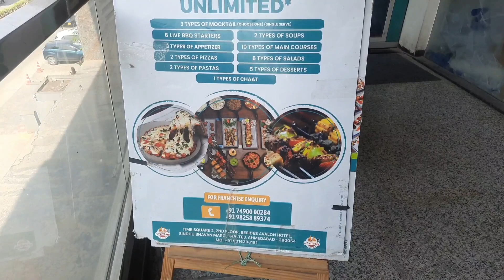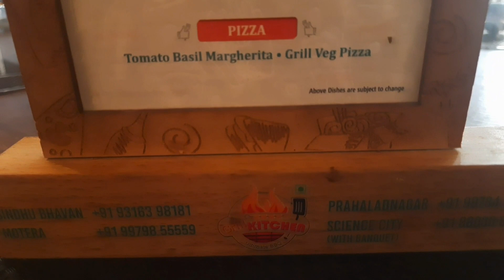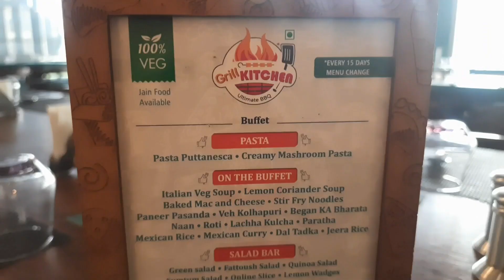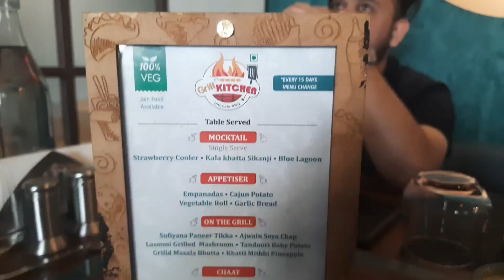Grill Kitchen - Ultimate BBQ | Bodakdev | Sindhu Bhavan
@mewadibanna Grill kitchen Ultimate BBQ Sindhu Bhavan

Prebook your table is must.

address: 2nd, Times Square 2, Sindhu Bhavan Marg, Thaltej, Ahmedabad, Gujarat 380054

pankaj joshi
mewadi banna
best restaurant ahmedabad
best restaurant to visit in ahmedabad
ahmedabad food must visit place
grill kitechen ultimate bbq
bodakdev
ahmedabad
gujarat
grill kitchen ahmedabad
best restaurants in ahmedabad
grill kitchen
barbeque culture ahmedabad
ahmedabad best restaurants
mad over grill ahmedabad
made over grill ahmedabad
ahmedabad best food
ahmedabad food
barbeque city ahmedabad
best food in ahmedabad
best veg restaurants in ahmedabad
food vlog
barbeque in ahmedabad
ahmedabad food